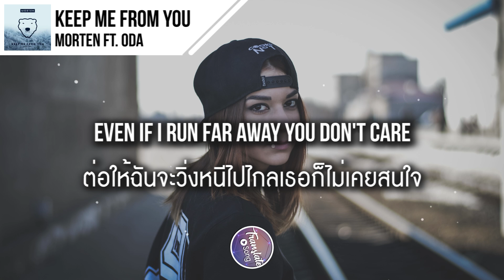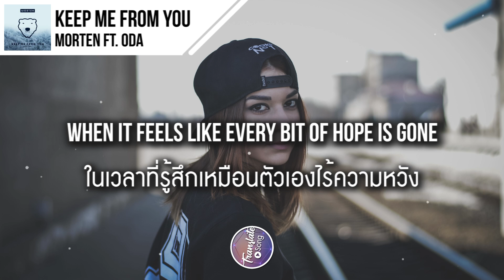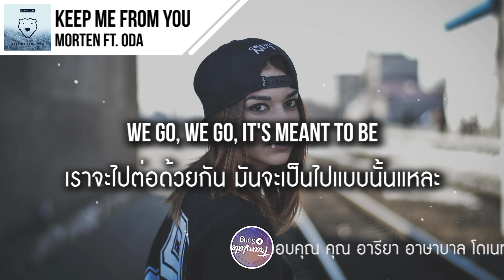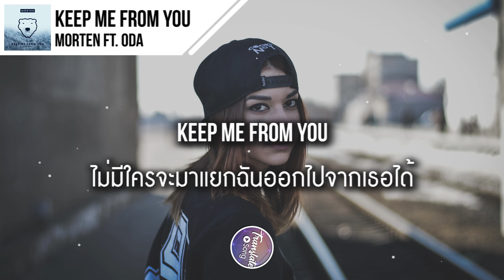แปลเพลง Keep Me From You - MORTEN ft. ODA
- ขอขอบคุณ คุณ อารียา อาษาบาล โดเนท ทรู วอลเลท 10 บาท